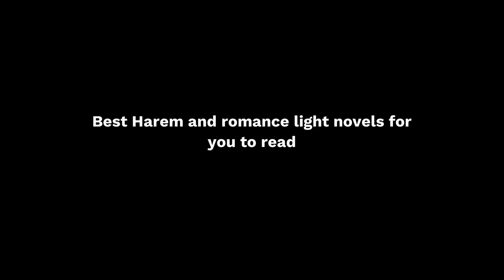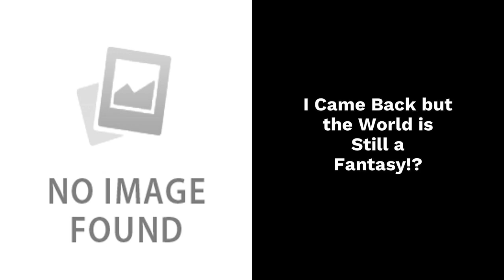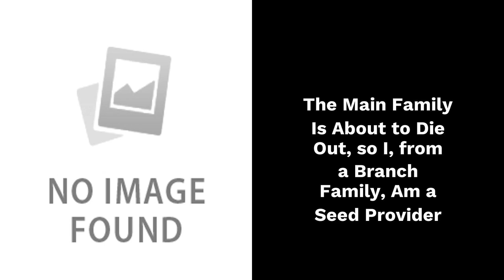100 Harem Novels With Actual Romance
Here are the 100 Harem Novels with actual romance for you to enjoy. These recommended novels are filled with sweet romance which can rot your brain plus a lot of wish fulfillment that can never happen in real life.

After reading these novels you may curse your love life so be mentally prepared. You have been Warned! ༼ つ ◕_◕ ༽つ

Quite a number of these novels are adapted to anime, manga, and manhwa so can also read and watch that. Enjoy!

For those who don't know what a harem is? (Harem - when one male is in a relationship with several female members). These recommendations are all light novels with no web novels included.

If you by chance like to read novels with big harem then I suggest you watch this video

Bunch of text for better reach -

Modern-day Harem novel with an Overpowered protagonist , harem novels with op mc , Novels with good harem : r/LightNovels - Reddit , best harem novels reddit , western harem novels , harem novels goodreads , harem novelupdates , true harem light novels , harem novel meaning , harem books